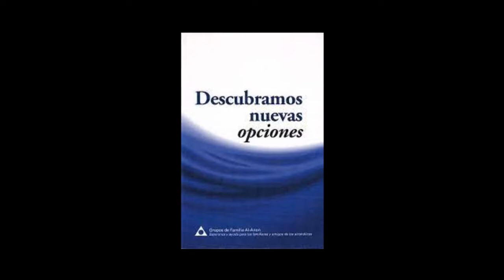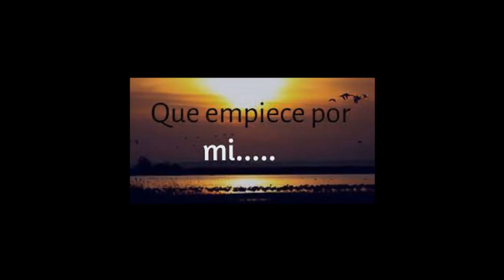UNA PERSPECTIVA MÁS POSITIVA